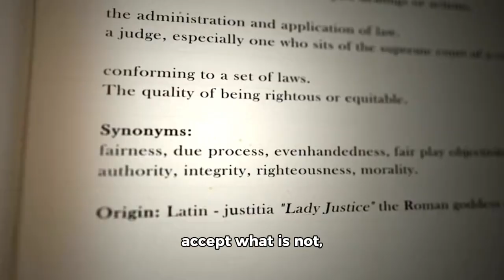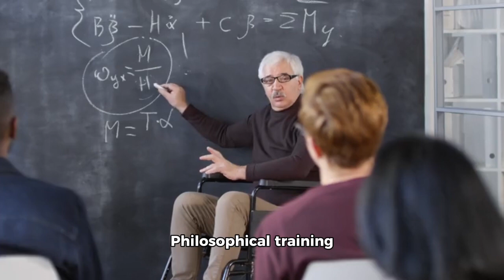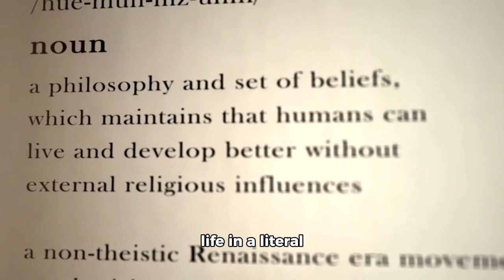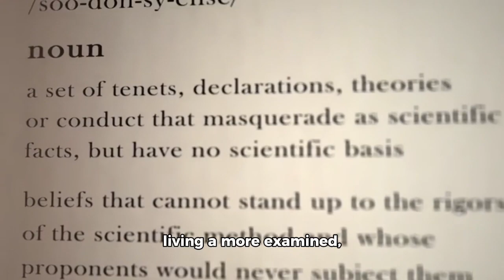How philosophy can save your life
Ultimately, philosophy can provide a framework for understanding life's challenges and finding meaning in the face of adversity. By integrating philosophical insights into your life, you can cultivate resilience, find hope in difficult times, and keep moving forward, even when life seems hopeless.